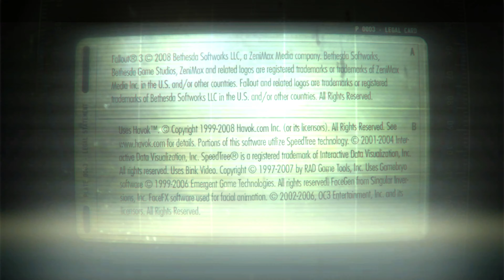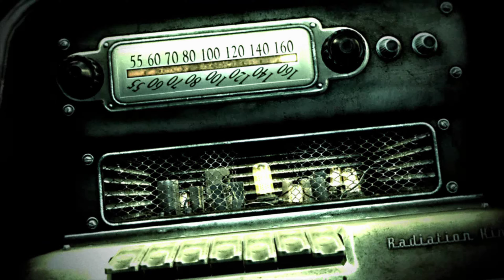[4K] Fallout 3 Part 1 Blind Playthrough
Fallout 3 is a 2008 action role-playing game developed by Bethesda Game Studios and published by Bethesda Softworks. The third major installment in the Fallout series, it is the first game to be developed by Bethesda after acquiring the rights to the franchise from Interplay Entertainment. The game marks a major shift in the series by using 3D graphics and real-time combat, replacing the 2D isometric graphics and turn-based combat of previous installments. It was released worldwide in October 2008 for Microsoft Windows, PlayStation 3, and Xbox 360.

The game is set within a post-apocalyptic, open world environment that encompasses a scaled region consisting of the ruins of Washington, D.C., and much of the countryside to the north and west of it, referred to as the Capital Wasteland. It takes place within Fallout's usual setting of a world that deviated into an alternate timeline thanks to atomic age technology, which eventually led to its devastation by a nuclear apocalypse in the year 2077 (referred to as the Great War), caused by a major international conflict between the United States and China over natural resources and the last remaining supplies of untapped uranium and crude oil. The main story takes place in the year 2277, around 36 years after the events of Fallout 2, of which it is not a direct sequel. Players take control of an inhabitant of Vault 101, one of several underground shelters created before the Great War to protect around 1,000 humans from the nuclear fallout, who is forced to venture out into the Capital Wasteland to find their father after he disappears from the Vault under mysterious circumstances. They find themselves seeking to complete their father's work while fighting against the Enclave, the corrupt remnants of the former U.S. Government that seeks to use it for their own purposes.

Fallout 3 was met with universal acclaim and received a number of Game of the Year awards, praising the game's open-ended gameplay and flexible character-leveling system, and is considered one of the best video games ever made. Fallout 3 sold more than Bethesda's previous game, The Elder Scrolls IV: Oblivion and shipped almost 5 million copies in its first week. The game received post-launch support, with Bethesda releasing five downloadable add-ons.

Plot/Setting
Fallout 3 takes place in the year 2277, and within the region that covers most of the ruined city of Washington, D.C., Northern Virginia, and parts of Maryland (mostly Montgomery County). The game's scaled landscape includes war-ravaged variants of numerous real-life landmarks, such as the White House, the Jefferson and Lincoln Memorials, Arlington National Cemetery, and the Washington Monument, with a small number of settlements dotted around the Capital Wasteland that consist of descendants of survivors from the Great War, including one that surrounds an unexploded bomb, another consisting primarily of ghoul inhabitants, and another formed within the hulking remains of an aircraft carrier. While the city can be explored, much of the interior zones are cut off by giant rubble over many of the roads leading in, meaning that access to some areas can only be achieved by using the ruins of the city's underground metro tunnels (loosely based on the real-life Washington Metro).

The region has two major factions within it: the Enclave and the Brotherhood of Steel. While the Enclave is similar in goal to their western brethren, the eastern branch of the Brotherhood of Steel seeks to assist the people of the Wasteland, although a small group rejected this and became outcasts who seek to resume their original goal of salvaging high-level technology. Other factions include former slaves who seek to inspire others for freedom by restoring the Lincoln Memorial, a group that feast on blood, and a group who tend and care for a region of the wastes where plants have become abundant.
Credit: Wikipedia

00:00 Baby Steps
14:22 Growing Up Fast
33:58 Future Imperfect
54:50 Escape!